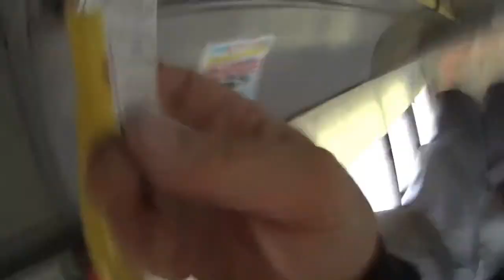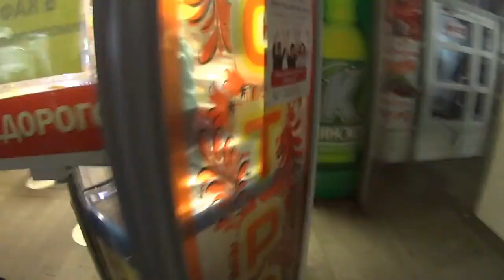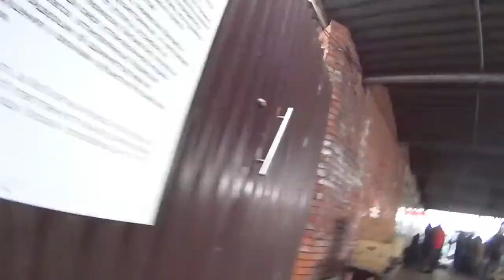Поездка в Семипалатинск. № 1. 29.10.2017г Из дома до Барнаула автовокзала! A trip to Semipalatinsk.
Сегодня 29 октября отправляемся в г. Семипалатинск, эта серия как мы добирались из Новоалтайска до Барнаульского вокзала!
Все видео о поездке представлены на нашем канале, Юрий и Лариса Ивановы LIVE! в плейлисте поездка в Семипалатинск!
Today, October 29th travel to Semipalatinsk, this series as we travelled from Krasnoyarsk to Barnaul station!
All video of the drive presented on our channel, Yuri and Larisa Ivanov LIVE! in the playlist on a trip to Semipalatinsk!
   Hoy es 29 de octubre salimos en el año semipalatinsk, esta serie de como nos pusieron de Новоалтайска hasta Барнаульского de tren!
Todos los vídeos sobre el viaje están disponibles en nuestro canal, yuri y larissa ivanovy LIVE! en la lista de reproducción viaje en semipalatinsk!
   今天，十月29日去过塞米巴拉金斯克，这个系列，因为我们来自克拉斯诺亚尔斯克为Barnaul站！
所有的视频的驱动呈现在我们的渠道，尤里和拉里萨*伊万诺夫生活！ 在播放列表上的一个行塞米巴拉金斯克!
   Jaguar, Poezdka, Novosibirsk, Barnaul, Novoaltaisk, Nissan,polo, pulsar, firme, chistoserdechnoe, priznanie, Berdsk, Rusia